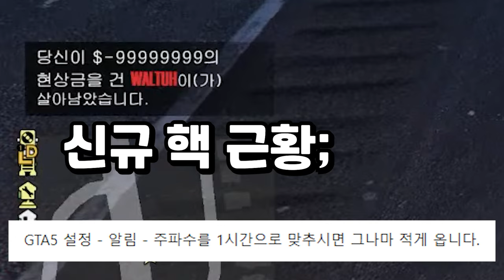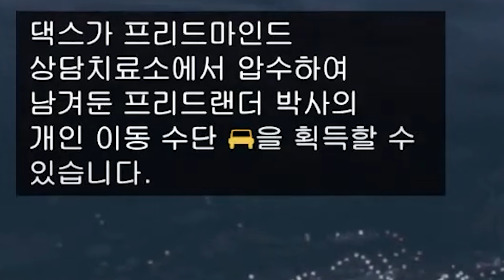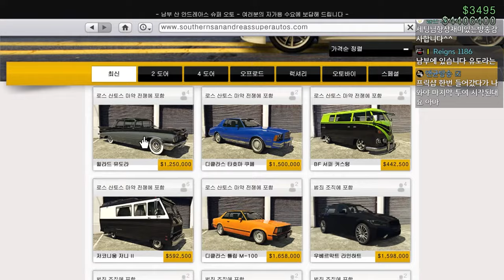GTA5 드디어 나왔습니다 [마약전쟁 : 마지막 투여 임무] + 최강 슈퍼카 출시까지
GTA5 신규 임무 마지막 투여
호스트로 전부 클리어 시 오셀럿 버츄를 얻을 수 있습니다.